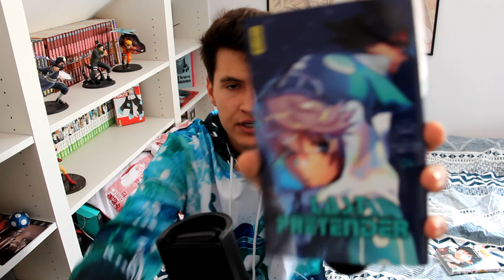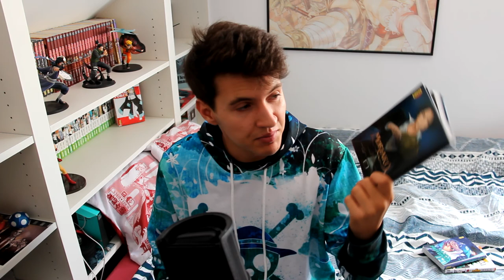LECTURE MANGA (#15) - MHA, Moriarty, Last Pretender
3 tomes vraiment géniaux !!